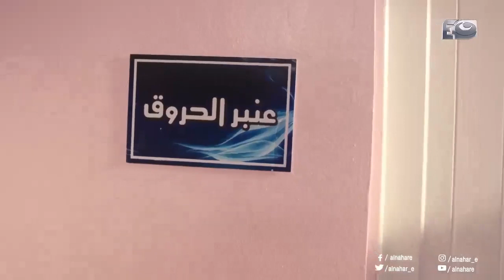الدنيا فعلا ما بتهونش غير على الغلابة .. بس اللي معاه ربنا ما بيغلبش :(